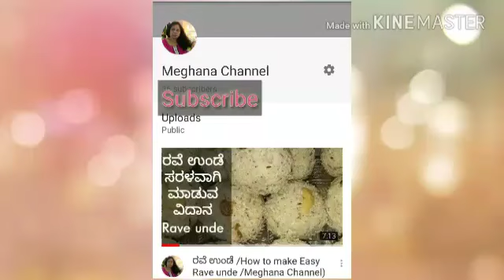ಟಮೋಟ ಗೋಜು /How to make easy Tomato gojju (Meghan Channel)